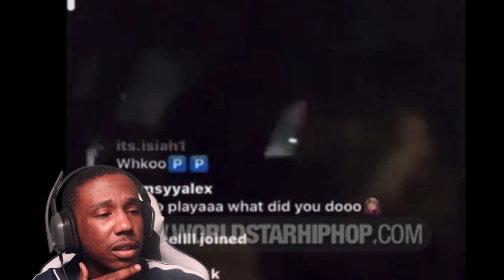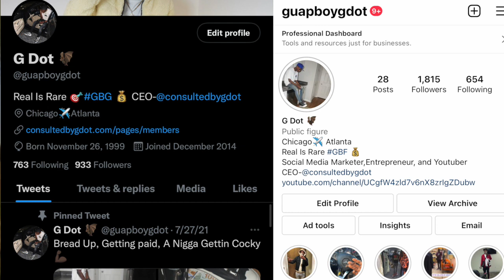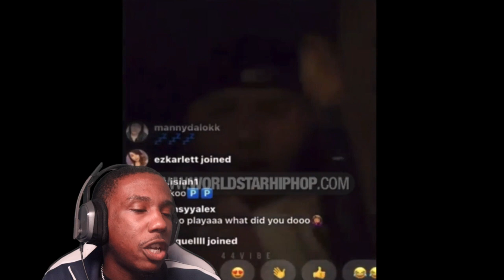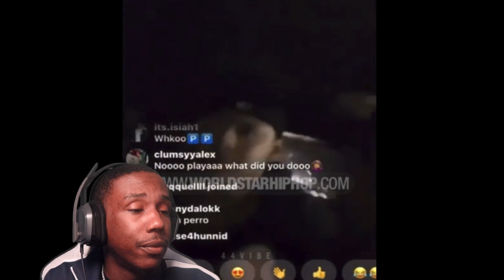HE LEFT HIS HOMIE ON A ROBBERY BUT 12 CAUGHT HIM ON THE RUN AND STARTED CRYING FOR HIS MOM(REACTION)